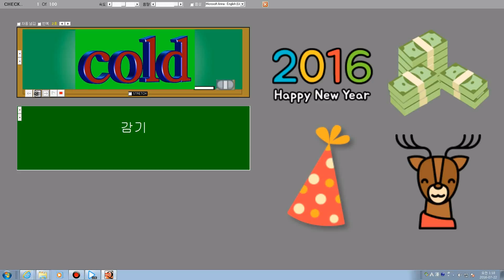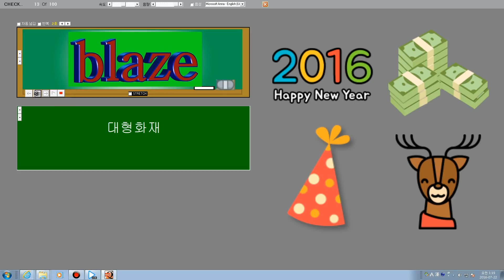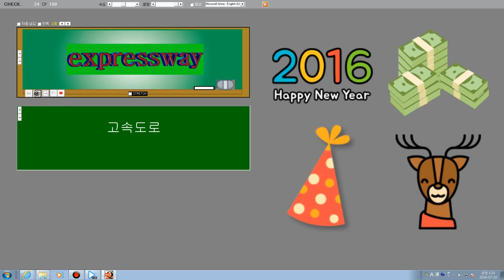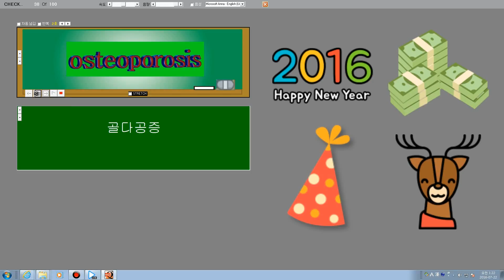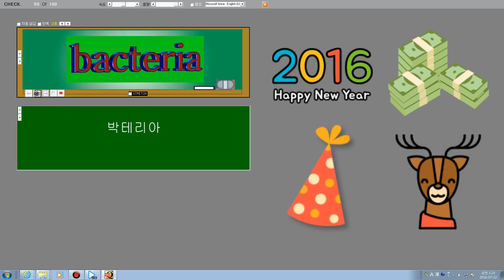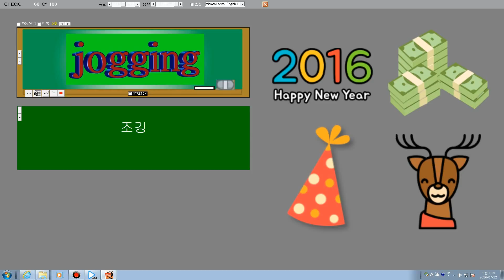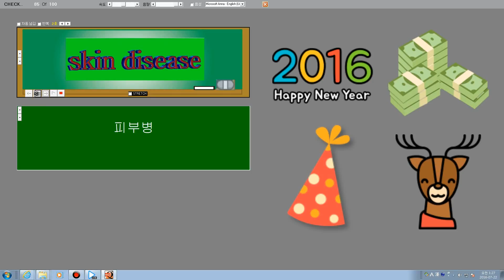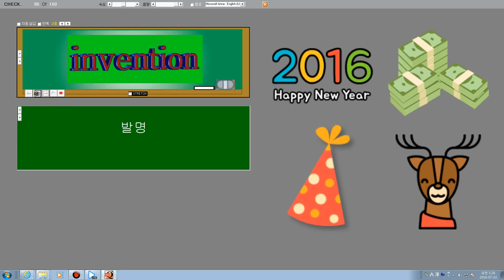13 1201번에서 1300번까지 3D컬러입체영어단어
13 1201번에서 1300번까지 3D컬러입체영어단어